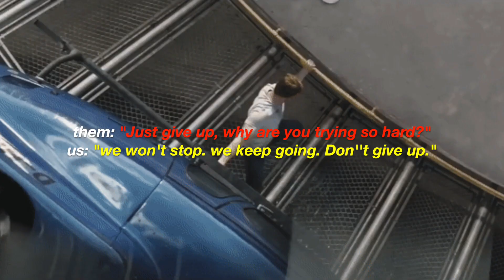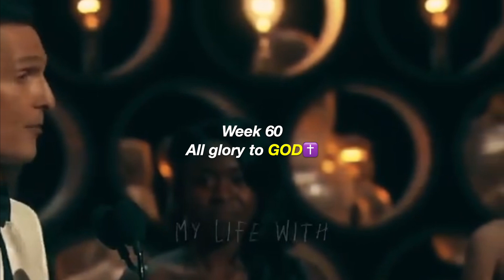We Try To Lose Weight In 100 Weeks - (Week 55 -60)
We haven't uploaded in about 4 weeks. A lot has happened. We have been traveling overseas and enjoying our time in south Korea. We also very busy with moving and helping our family and this difficult time... BUT we are back again recording our videos for the 100 weeks.

We have done our best to keep walking doing our evening walks and going back to our deadlifts and compound lifts. Last year we hit our goal of benching 100kg for 5 reps. Now we are back on the grind to hit that and go even further.

In this video we back to our basic weight of 70kg bench and 80kg deadlift we just took our time to focus on form and tempo. We will gradually increase the weight as the weeks go on!

All love and peace here guys,

We appreciate you if you have watched our videos this far! thank you.

fagubrothers,